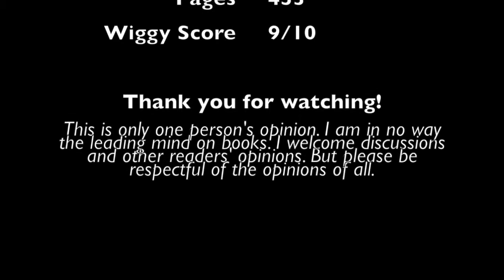The Warded Man by Peter V. Brett Review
Wiggy Reviews: The Warded Man by Peter V. Brett

Every night, demons rise from the shadows and attack humans. The only protections from these corelings are symbols of power, wards. 3 young survivors from vicious attacks will do the unthinkable. They will journey beyond the wards to discover the secrets of the corelings and find a way to fight them.

Originally published: September 1, 2008
Original Title: The Painted Man
Publisher: HarperCollins, Ballantine/Del Rey Books
Pages: 453 (Mass Market Paperback)

Have a book suggestion you want to see me review? I welcome all suggestions and ALL genres.